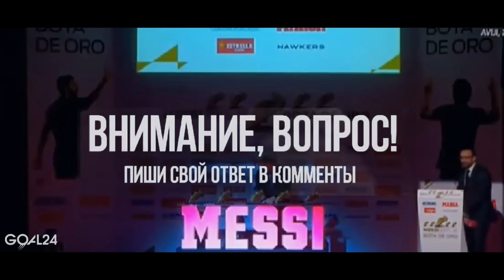ТОП-10 ЛУЧШИХ ГОЛОВ МЕССИ В КАРЬЕРЕ. 10 САМЫХ НЕВЕРОЯТНЫХ ГОЛОВ ЛИОНЕЛЯ МЕССИ - GOAL24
Нападающий «Барселоны» Лионель Месси забил за карьеру огромное количество красивых мячей. GOAL24 отобрал из голов аргентинца лучшие и расставил их по местам – с десятого по первое. Пристегните ремни и поехали!